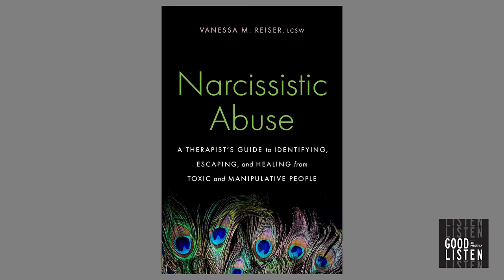I Survived Narcissistic Abuse and Now I'm an EXPERT!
Dive deep into narcissism with therapist Vanessa M. Reiser, offering healing insights

I sit down with Vanessa M. Reiser, a licensed therapist, narcissism expert, and author of "Narcissistic Abuse: A Therapist's Guide to Identifying, Escaping, and Healing from Toxic and Manipulative People."

Together, we explore the complexities of narcissism, including its clinical definition and the red flags to watch for in relationships. Vanessa shares her personal journey as a survivor of narcissistic abuse and explains how this experience inspired her mission to help others heal.

We also dive into the challenges of co-parenting with a narcissist and the profound impact narcissism can have within the judicial system. Vanessa provides essential strategies on how to protect yourself from narcissistic abuse and stresses the importance of maintaining personal autonomy.

This eye-opening discussion sheds light on a growing issue affecting countless relationships, offering practical advice for anyone dealing with narcissistic individuals.